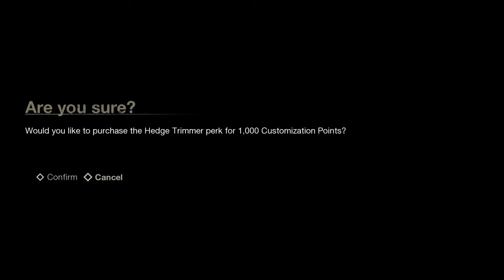Friday the 13th: The Game [All Jason Part's 2, 3, 4, 5, 6, 7, 8 & 9 Gameplay]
Offline gameplay of all Jasons in Friday The 13th: The Game